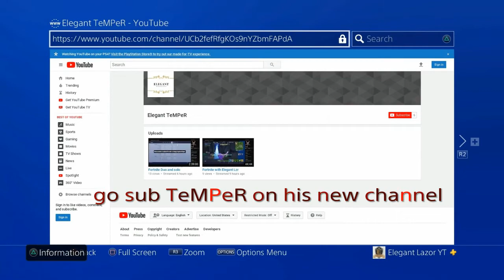Fortnite Montage (lil tecca) DID IT AGAIN